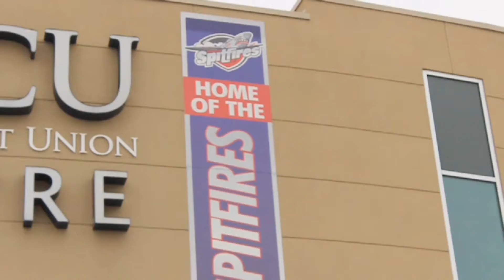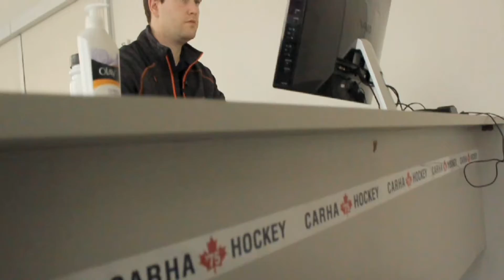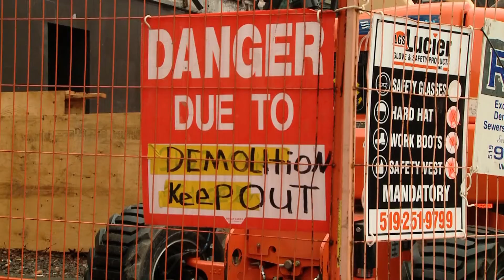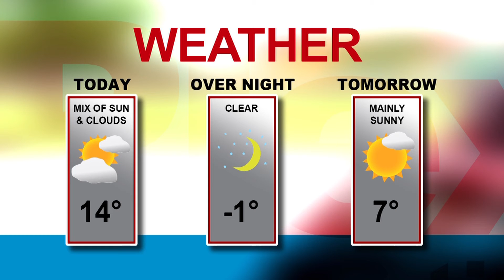MediaPlex Live @ 1 April 11, 2016